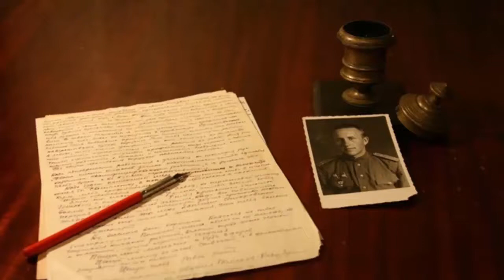Елена Благинина " Письмо на фронт". Читает Вольский Никита.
Читает Вольский Никита. сш №23 г.Костанай

1 место на конкурсе чтецов ко Дню Победы.
1 место в областном конкурсе "Дети читают стихи - 2017".

Елена Благинина " Письмо на фронт".
- Здравствуй, папка! Ты опять мне снился,
Только в этот раз не на войне.
Я немного даже удивился -
До чего ж ты прежний был во сне!

Прежний-прежний, ну такой же самый,
Точно не видались мы два дня.
Ты вбежал, поцеловался с мамой,
А потом поцеловал меня.

Мама будто плачет и смеётся,
Я визжу и висну на тебе.
Мы с тобою начали бороться,
Я, конечно, одолел в борьбе.

А потом принёс те два осколка,
Что нашёл недавно у ворот,
И сказал тебе: «А скоро ёлка!
Ты приедешь к нам на Новый год?»

Я сказал да тут же и проснулся,
Как случилось это, не пойму.
Осторожно к стенке прикоснулся,
В удивленье поглядел во тьму.

Тьма такая – ничего не видно,
Аж круги в глазах от этой тьмы!
До чего ж мне сделалось обидно,
Что с тобою вдруг расстались мы...

Папа, ты вернёшься невредимый!
Ведь война когда-нибудь пройдёт?
Миленький, голубчик мой родимый,
Знаешь, вправду скоро Новый год!

Я тебя, конечно, поздравляю
И желаю вовсе не болеть.
Я тебе желаю–прежелаю
Поскорей фашистов одолеть!

Чтоб они наш край не разрушали,
Чтоб как прежде можно было жить,
Чтоб они мне больше не мешали
Обнимать тебя, тебя любить.

Чтоб над всем таким большущим миром
Днём и ночью был весёлый свет...
Поклонись бойцам и командирам,
Передай им от меня привет.

Пожелай им всякую удачу,
Пусть идут на немцев как один...
...Я пишу тебе и чуть не плачу,
Это так… от радости… Твой сын.